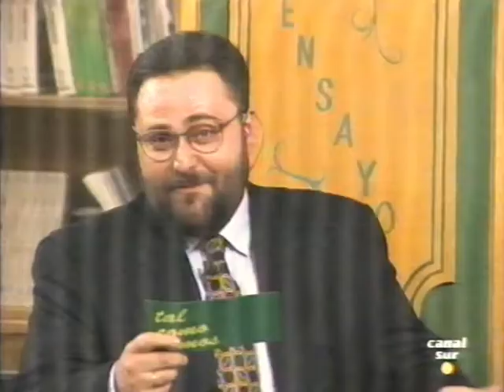12 - Tal como somos Villamartín - El Equipo de Oro formado por Francisco, Ana y Alfredo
Vídeo tomado del programa «Tal como somos», de Canal Sul TV, emitido el 24 de noviembre de 1993 y dedicado íntegramente a Villamartín (Cádiz), que se desplazó a los estudios Caligari Films de Camas (Sevilla). Presentación del Equipo de Oro de Villamartín para charlar con ellos y hacerles unas preguntas: Francisco García Clavijo, Ana Nieto Romero y Alfredo García Alza.